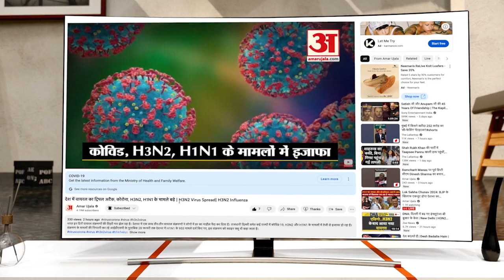MP Election 2023: Digvijay Singh ने PM Modi पर कसा तंज | Shivraj Singh Chauhan | Kamal Nath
मध्य प्रदेश में बीजेपी ने विधानसभा उम्मीदवारों की दूसरी लिस्ट जारी करने के सियासत तेज हो गई है। बीजेपी और कांग्रेस नेता लगातार एक दूसरे पर आरोप लगाते हुए जीत का दावा कर रहे हैं।